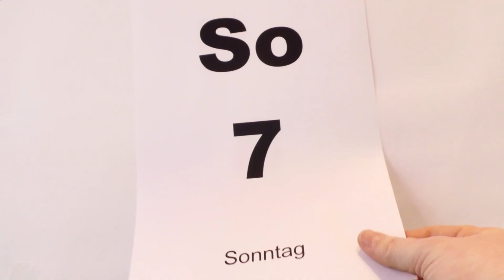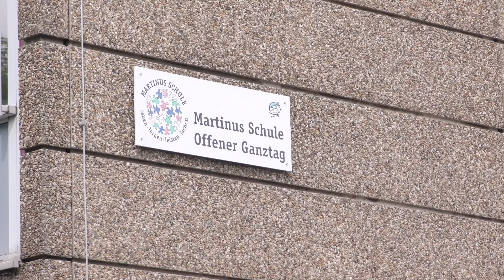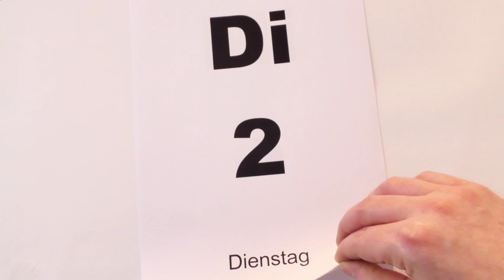Bommerstag Ausgabe 115 vom 25. Juli 2024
Auch in den Sommerferien ist an unseren Schulen einiges los. Was genau dort passiert ist Thema in unserer letzten Ausgabe vor der Sommerpause.